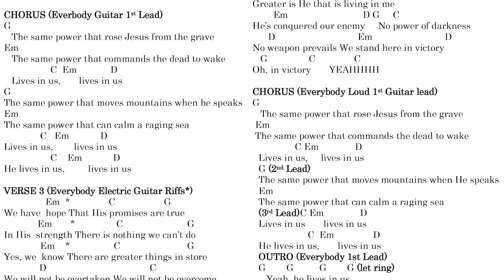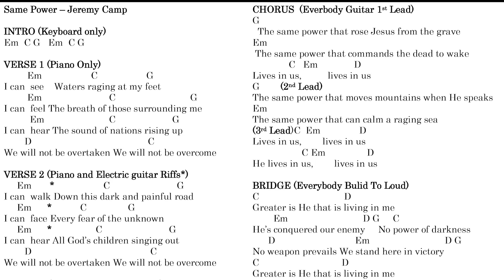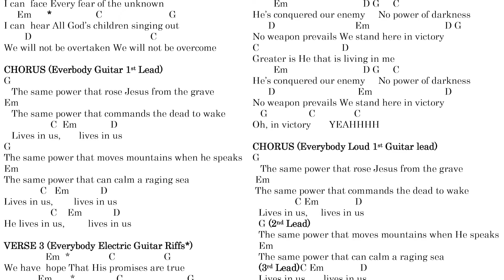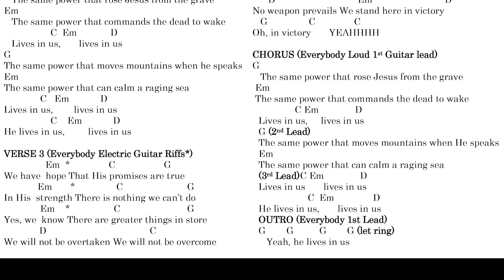Same Power Jeremy Camp Chords